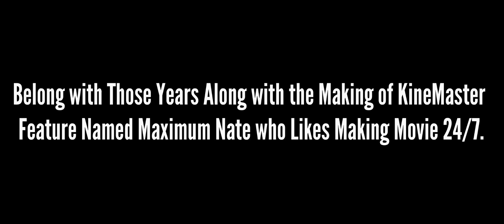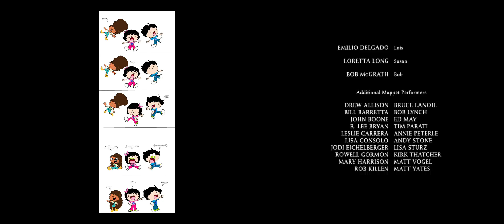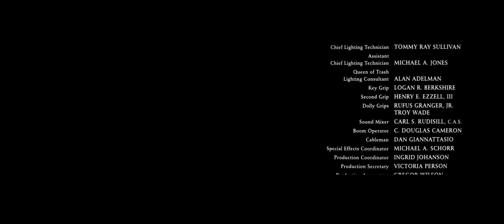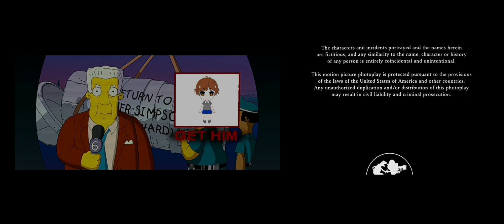Maximum Nate’s Junior On The Job: Bigger, Longer And Uncut Part 45 No More Sparkle Tangerine!